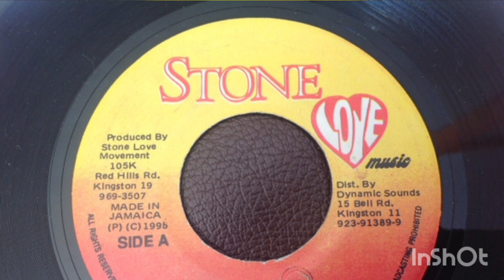Chigga Foot Riddim Version/Instrumental - Stone Love Movement